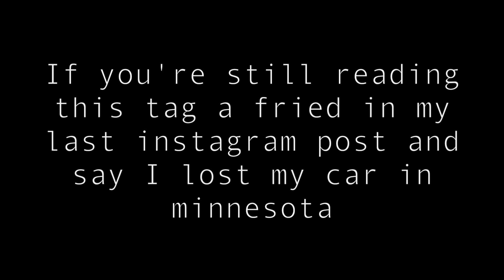THIS MADE HER START CRYING!!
I mad Liza cry... once again.. Jason also interrupts a protest... I try selling an apartment.. Alex finally gives me some food.

Vine: @DavidDobrik
Musically: @DavidDobrik

Seth - Twitter/Instagram: @whois_seth

Bignik- Twitter: @BigNik Instagram: @RealBigNik